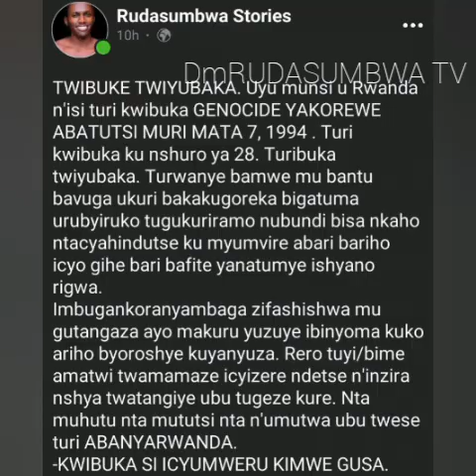UYU MUNSI: Izi ni zimwe muri films ushobora kureba mu bihe byo kwibuka Genocide ukamenya amateka.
Niba wifuza kureba amateka y'ibyabaye muri Genocide yakorewe abatutsi mu Rwanda mu 1994 (kubatari bariho cg se bari bakiri bato,...) reba iki kegeranyo umenye byinshi. Usangize n'abandi kandi dukomeze kwibuka twiyubaka.